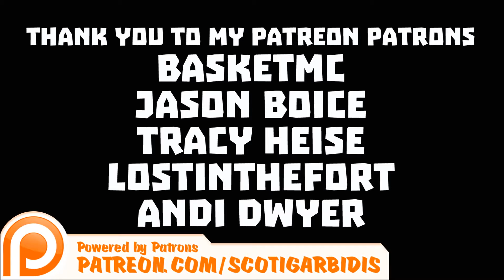Minecraft : Minimalist CTM : Intersection Boom!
Welcome back for more Minimalist! This episode is packed A full-sized 16 wool Complete the Monument Map where every dungeon is 24x24x24 blocks created by Kaladun!

Giant Leap by: Topher Mohr & Alex Elena

Information on how to download the map can be found